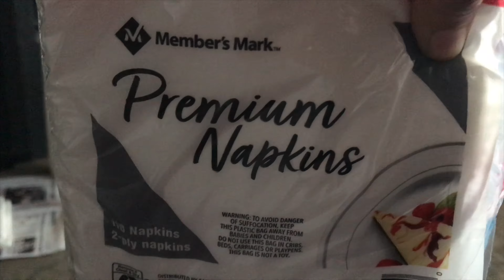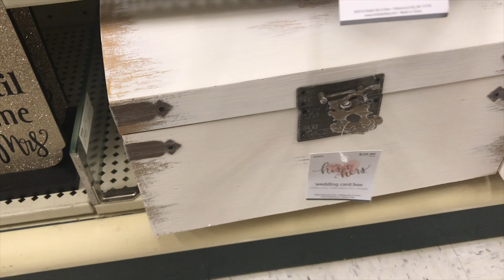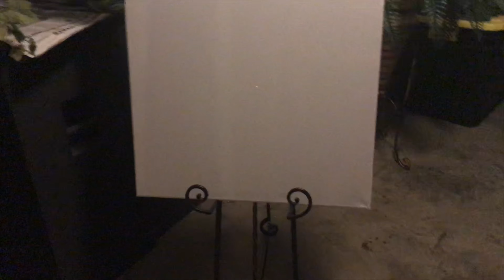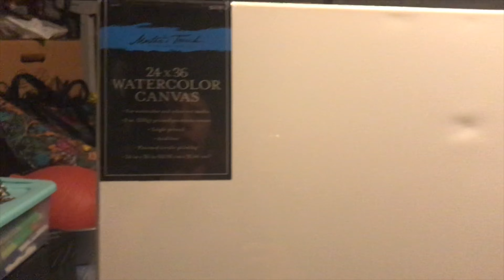Seguimos en los preparativos de la gran Boda!!💗🎩👰💗